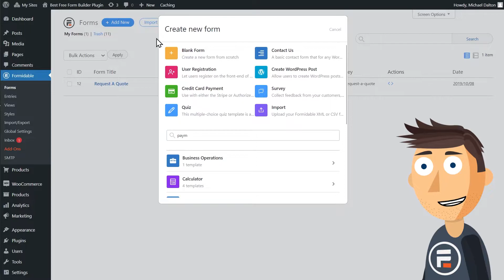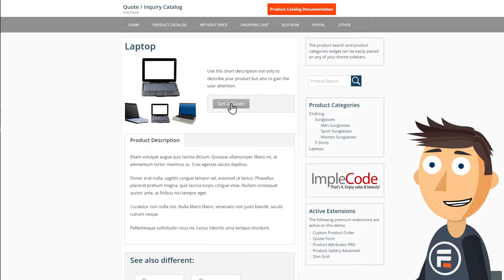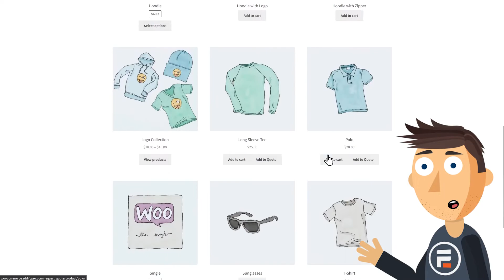The 5 Best Request A Quote Plugins for WordPress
We go over 5 solid options for plugins that you can use to gather info and generate a quote for in WordPress.